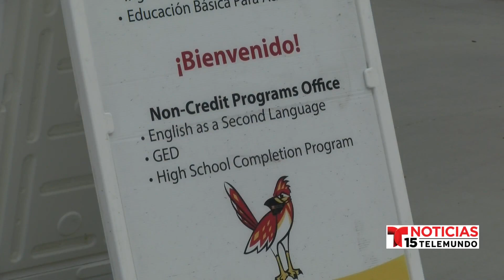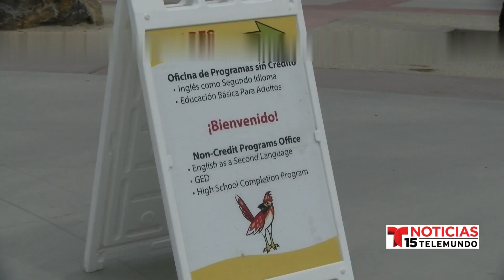Colegio del Desierto sigue con clases gratuitas de inglés, estudiantes celebran su progreso